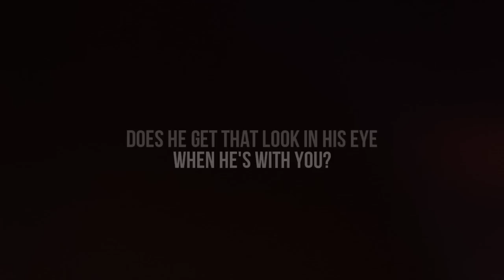Stiles & Isaac | The one I've kept closest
Three weeks without vidding/uploading, oh my god. School (exams) have been eating up my free time (but I'm so close to summer vacations, bless), and now that I finished them, I finally had the chance to finish this.

I wanted to try something new, and ever since the 3x23 scene in Scott's room, I kinda shipped these two because they're just so sassy. So yeah, hope you like it.

The storyline of this video is based on the quote "Does he get that look in his eye when he's with you?", because Isaac and Stiles always seem to stare at each other when the other isn't looking, and well, they can't stand each other, but somehow that's what brings them together.

I have tons of ideas to make videos, I just need to find time to finish them. Also expect some collabs coming up, and also the reason why I haven't been able to upload an allisaac video is because when I'm editing them, I just start crying, it still hurts, so, yep.